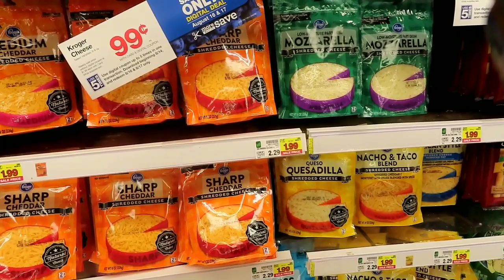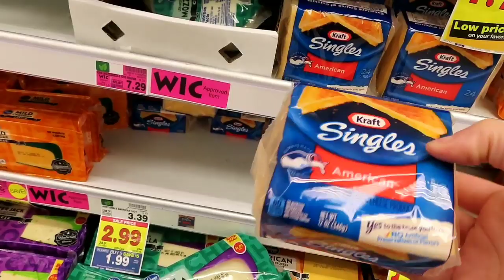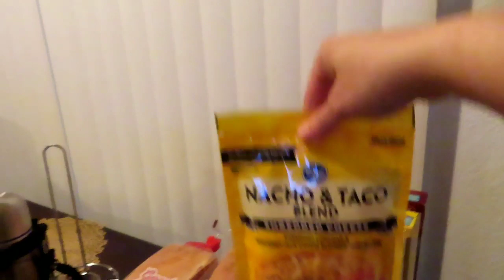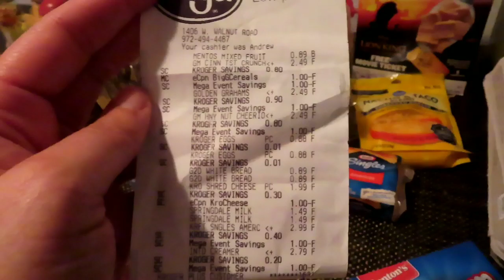DITL- SMALL GROCERY HAUL $50 Budget 🤑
Hey True Family! Let's make a run, Kroger and Aldi. How much can you buy with 50 Bucks?
mstrueredbone grocery haul

MAILING ADDRESS
MsTrue Redbone
10121 LAKE JUNE RD, STE 105

$Quittab42

Plus Size Boutique- Mzpeachesthetruegoddess or @truegoddessboutique on INSTAGRAM